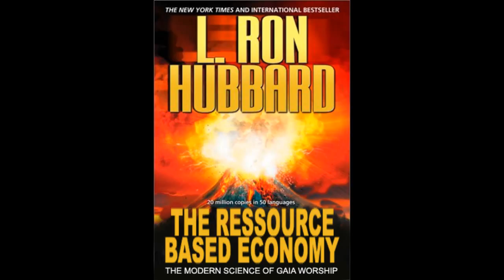Video Topics Not Worth A Video Part 1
Any I'm missing?

This video uses the BipCot No-Gov licence. Reuse is permitted for any use by anyone except governments. For more information checkout